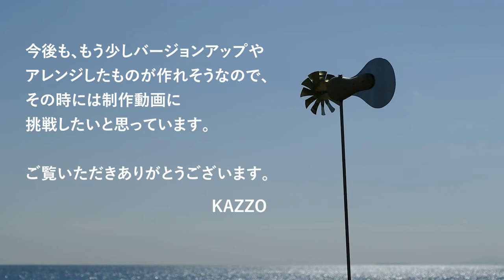キャンプ用 DIY 風見 作ってみました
空き缶と木材で、キャンプ用の風見を作ってみました。